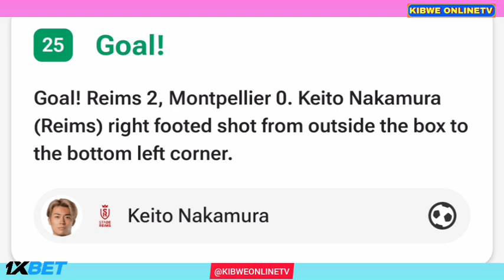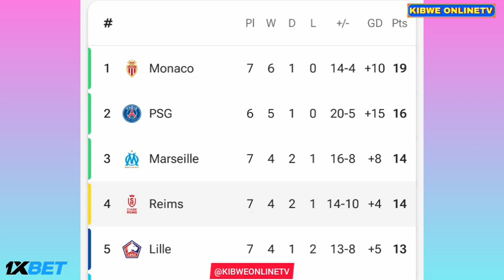Stade Reims vs Montpellier (4-2), All Goals Results/Highlights Teddy Teuma Goal, Arnaud Nordin Goals